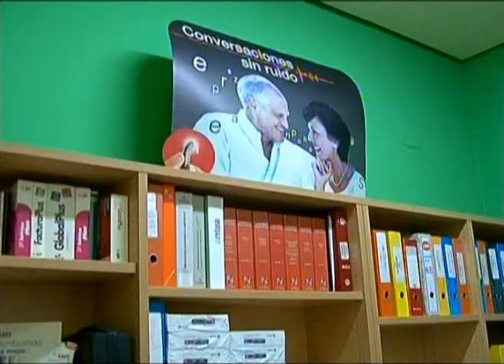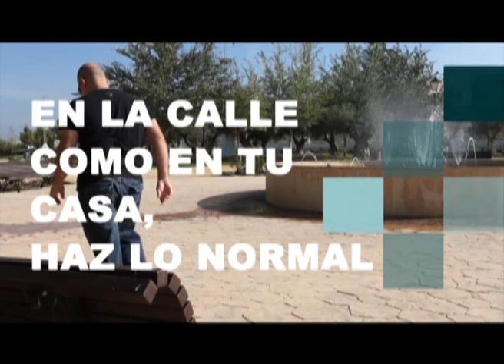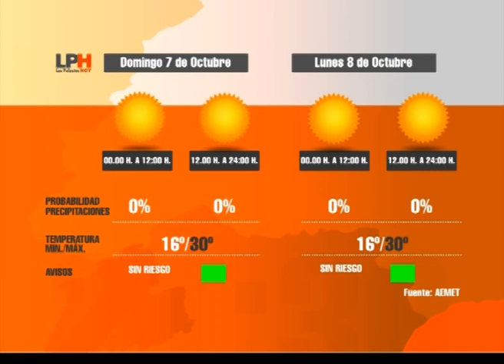LOS PALACIOS HOY 5-10-12